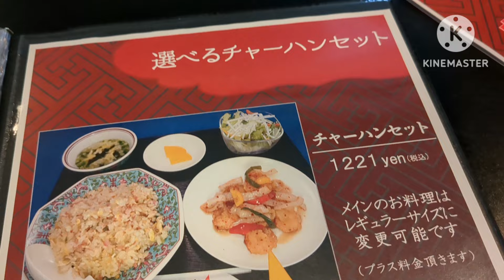永徳酒家【福岡県朝倉郡】〜筑前町で中華ランチ〜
筑前町で中華ランチ。
喫茶店のような雰囲気。